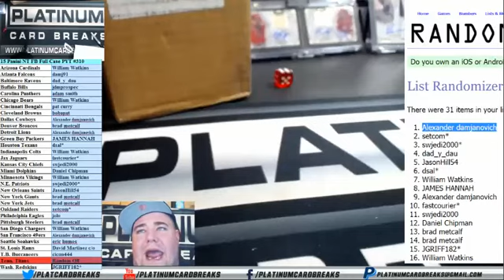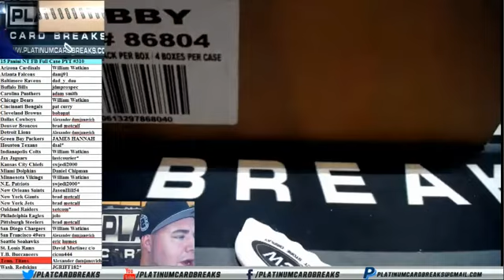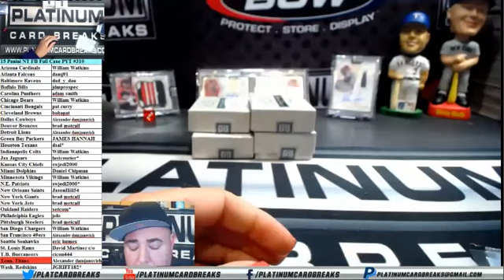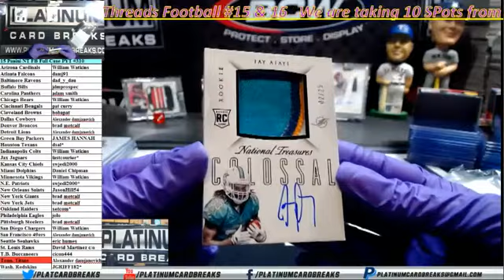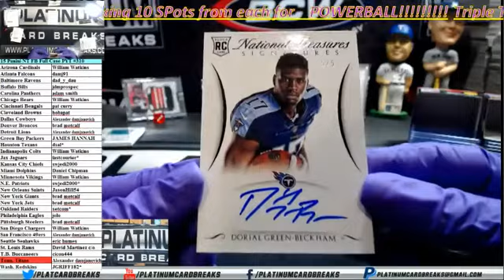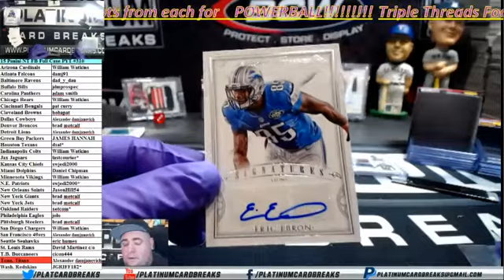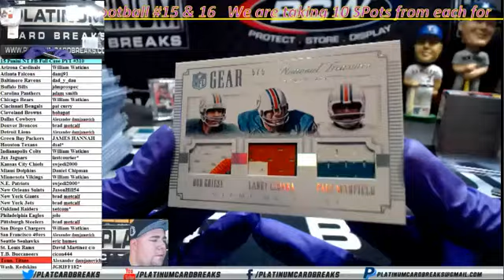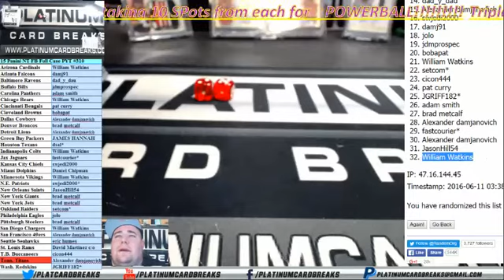15 Panini NT FB Full Case PYT #310